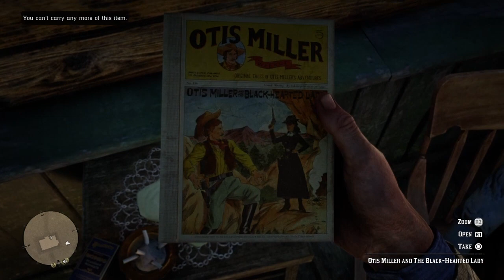Red Dead Redemption 2| Gameplay Part 9